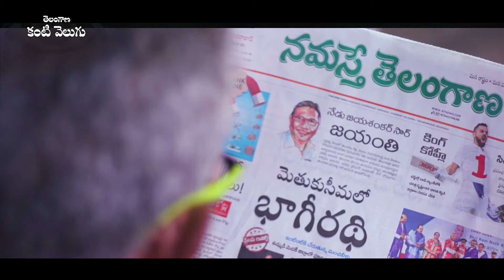కేసీఆర్ ప్రభుత్వం కొత్త పథకం... కంటి వెలుగు | Telangana Govt scheme | kanti velugu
Telangana Govt. New scheme | kanti velugu